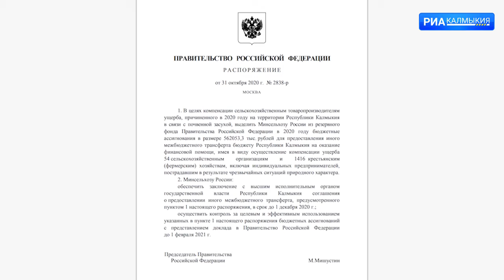Калмыкия получит более 560 млн рублей на поддержку пострадавших от засухи аграриев